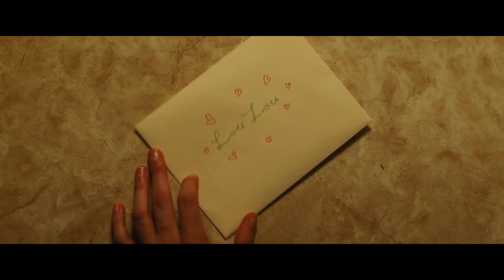[4K] - Lou & Daisy Scene [CLIP - LOVE LIES BLEEDING]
Hello !

Don’t hesitate to check out this playlist with all the Love Lies Bleeding clips in 4K: